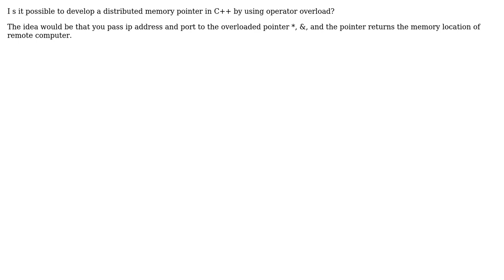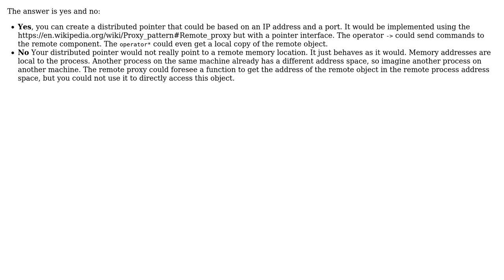Software Engineering: Develop a distributed pointer in C++ (2 Solutions!!)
Software Engineering: Develop a distributed pointer in C++

With thanks & praise to God, and with thanks to the many people who have made this project possible! | Content (except music & images) licensed under CC BY-SA | Music | Images & others | With thanks to user Kain0_0 user hacker emzeze user Christophe and the Stack Exchange Network Trademarks are property of their respective owners. You are responsible for your own actions.